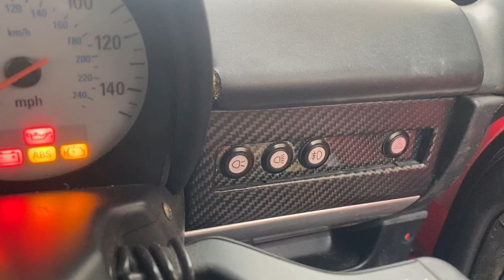VX220 Switch Panel Kit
Our new VX220 switch panel kit is plug and play.

Check out the details on our website where you can customise your kit and order directly on our website!